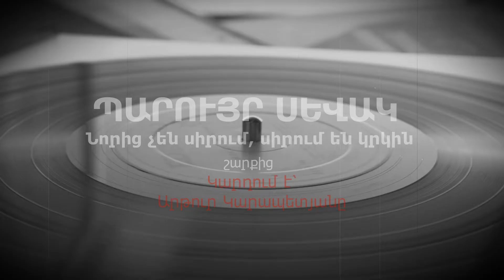Պարույր Սևակ «Նորից չեն սիրում, սիրում են կրկին» շարքից - Կարդում է Արթուր Կարապետյան